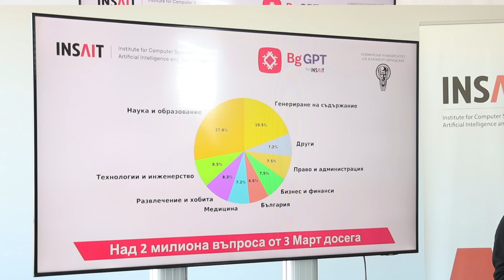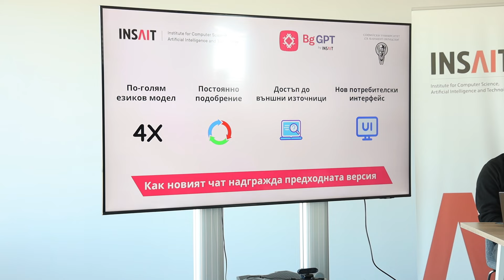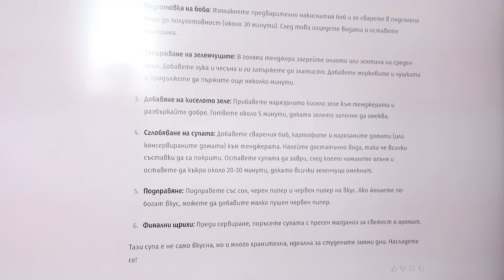Изкуственият интелект на INSAIT e отговорил на 2 млн. въпроса от март до сега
Изкуственият интелект на INSAIT e отговорил на 2 млн. въпроса от март до сега - Близо 28% от питанията са свързани с образованието - Изкуственият интелект е достъпен свободно на